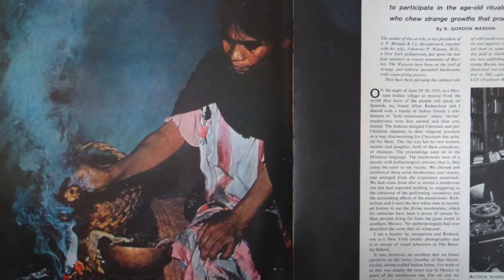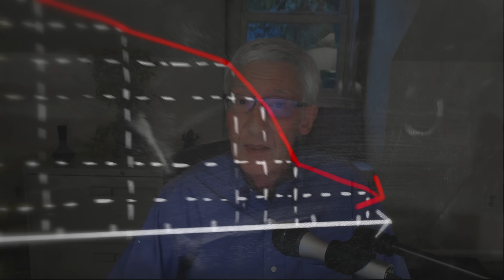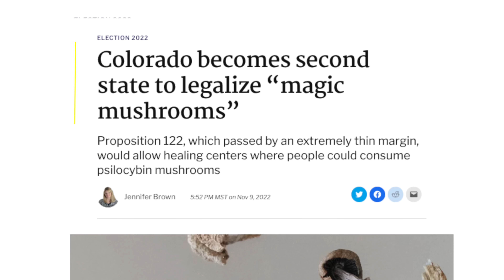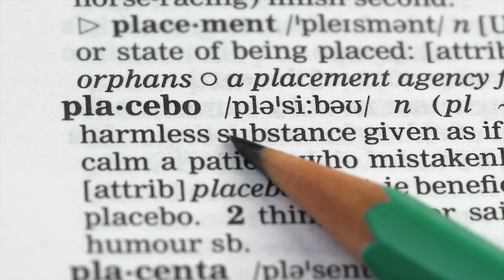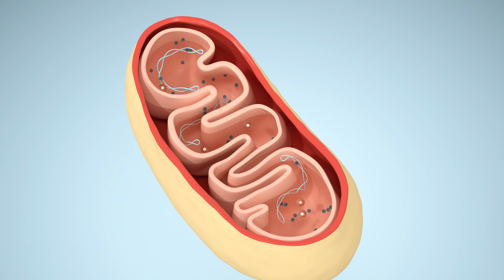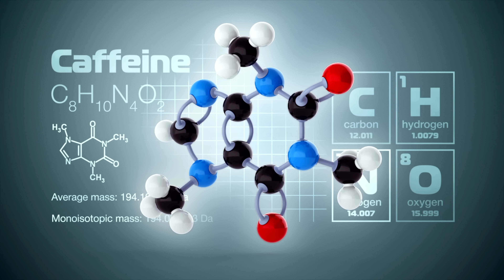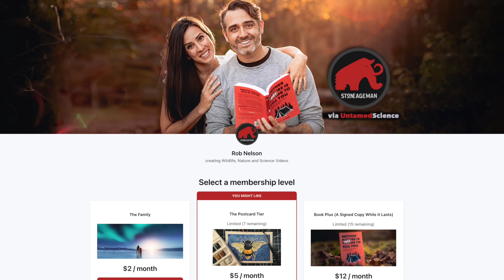The Science of Micro-dosing : Tested for 28 DAYS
Today we're looking at Micro-dosing Mushrooms!

A big thanks to all current and future patrons.

Books from the video:
Psychadelic's Explorer's Guide
Microdosing Guidebook